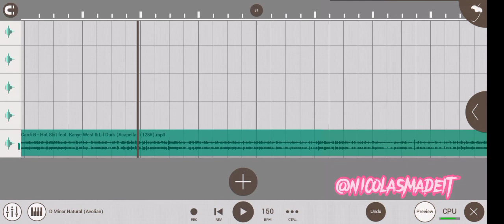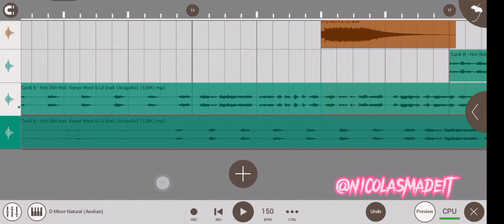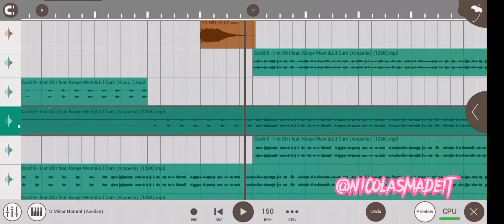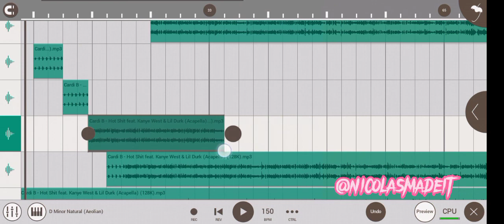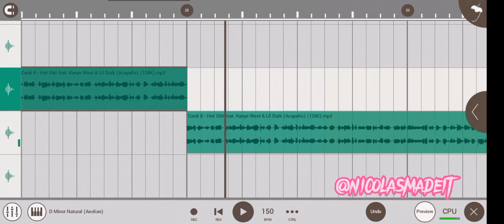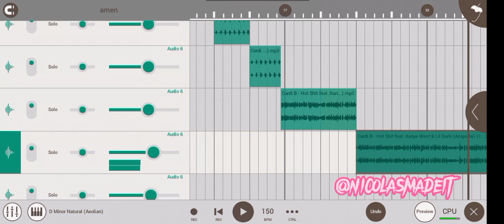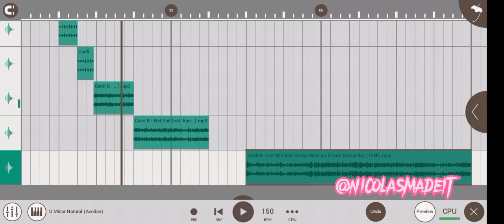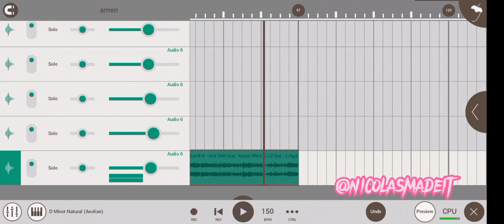Mixing Vocals in FL STUDIO Mobile 2022 | Mixing tutorial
In this tutorial i am going to show you how to mix and master cardi b vocals which is a long tutorial that made me make some blunders along the way but if you get the idea I'm grateful for that. I love the cardi b latest new single ft kanye west and lil durk. The drum loops  and the melody loop kit coming soon!

My name is nicolas but my production name is @nicolasmadeit. I'm a beatmaker/ third year bachelor of science student from University of Venda, Thohoyandou, South Africa. I'm a content creator, aspiring producer and i love Apple Pie. I make videos about music production on fl studio mobile since i cant afford to buy a PC at the moment.

and download the fl studio mobile at an affordable price and start creating music by yourself.

⏩ Everything you got to know about life and fl studio mobile (tips and tricks):

GET IN TOUCH:
If you would like to talk, i would love to hear from you. DM @nicolasmadeit and i will reply right back but if your inquiries are too long feel FREE to send an email to: or you can even send me loops i would appreciate that with open heart. i will do my best to get back to you shortly.